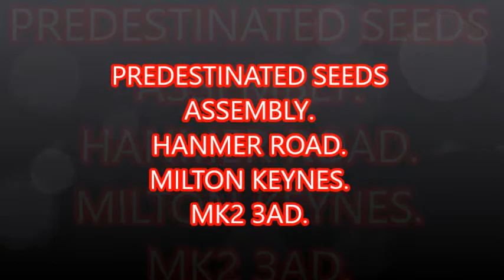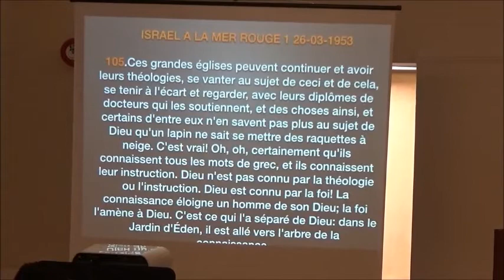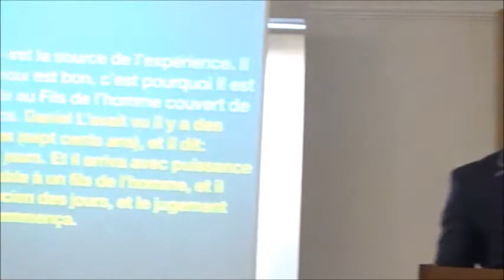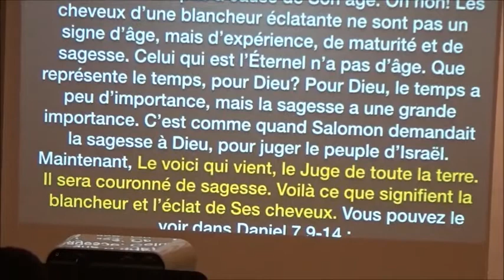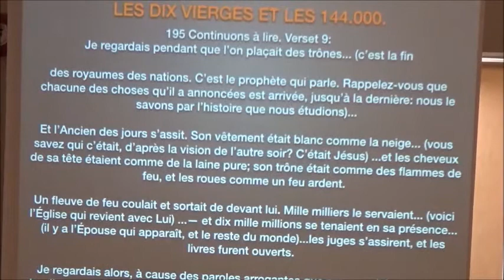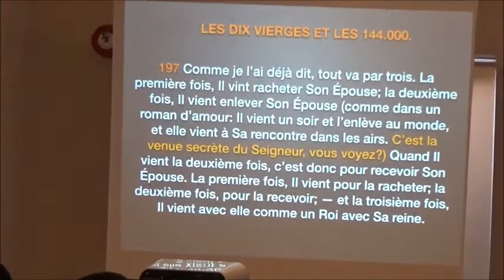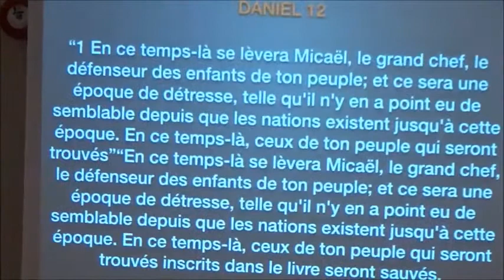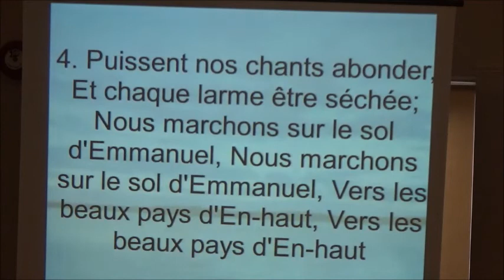LE JUGEMENT DU TRONE BLANC